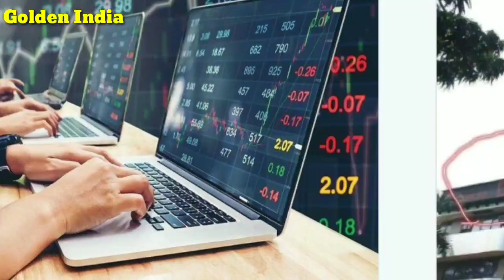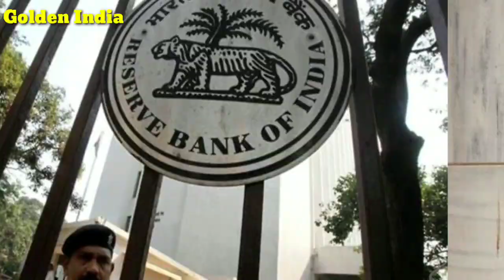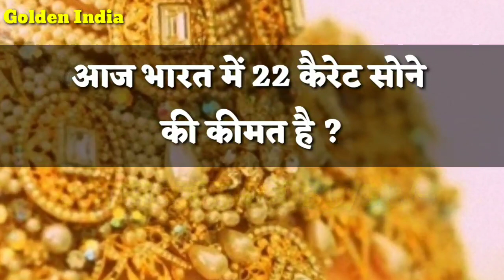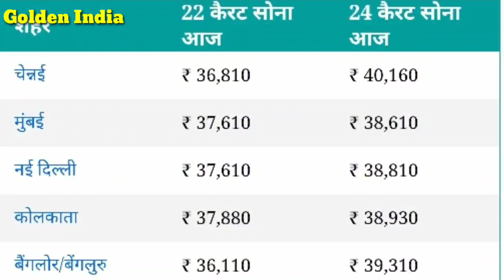आज जाने कितना सस्ता हुआ सोना और चांदी | 22 कैरेट 24 कैरेट गोल्ड प्राइस, gold silver rate